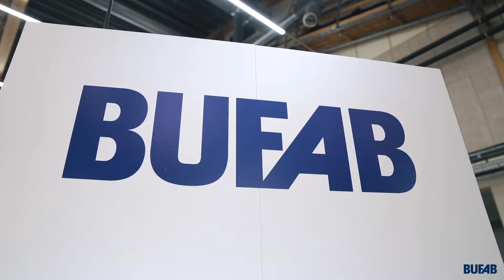Bufab - Elmia Subcontractor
Bufab at the Elmia Subcontractor Fair 2018